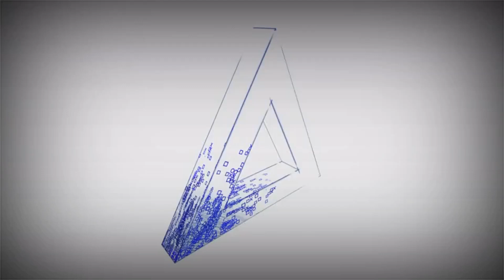MediEvil Original PS1 VS Remake PS4 | Gameplay Comparison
21 years after the original game launched on PlayStation, Sony is putting out a new version of the game for PS4. MediEvil Remake Coming 25th October 2019.

Watch above my gameplay comparison between the game original and the remake.

MediEvil PS1 VS MediEvil 2019 - Gameplay Comparison

Sony Interactive Entertainment is bringing PlayStation classic MediEvil back as a PlayStation 4 game this fall.

The upcoming PlayStation 4 remake of 1998 classic, MediEvil, seems to have come a long way since we got our first look at it. At the Tokyo Game Show 2019, Sony unveiled a footage that showcases some gameplay and graphical improvements. Watch on the link above a video comparison between the game original and the remake.

The MediEvil remake will be released on Oct. 25